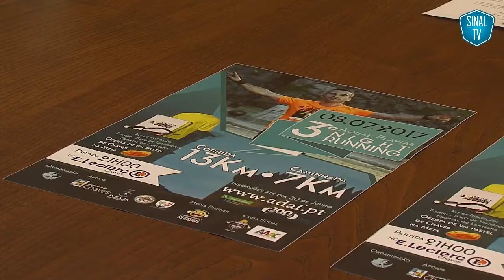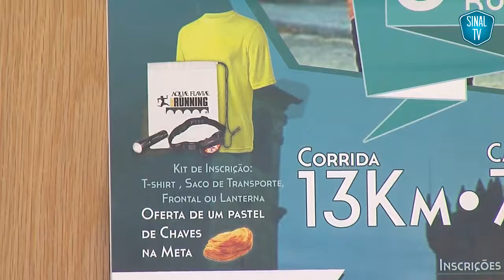III Aquae Flaviae Night Running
Vídeo publicado dia 29 de Março de 2017